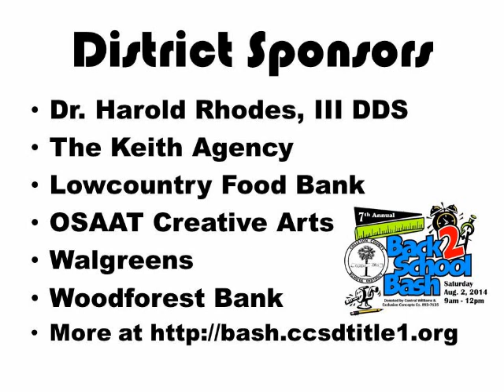2014 Back to School Bash Promo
Colleton County School District and the Colleton County School Resource Officers Sponsor the Back to School Bash August 2, 2014 9am-12 noon at Colleton County High School. for more info.